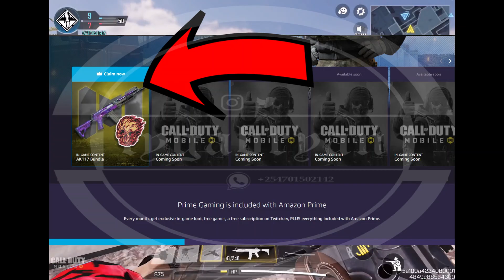*December 2021*COD Mobile New Redemption Redeem Codes|New 100% Working Today COD Mobile Redeem Codes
HOW TO UNLOCK NEW REWARDS AT REDEMPTION CENTER CODM AND HOW TO GET COD MOBILE REDEEM CODE  SEASON 11 FINAL SNOW.
BATTLE PASS/CRATES/LUCKYBOX
This CODM  Redeem Code is Limited to a number of redemptions.
Kindly follow all the Easy Steps in the Video to Claim the Redeem Code
Hurry and redeem before it reaches maximum number of redemptions.

Working Redeem Code for Call of Duty December 2021
New call of duty redeem codes
COD MOBILE New Free Active Today Redeem Codes
COD MOBILE redeem codes
COD MOBILE Redeem Codes 2021
Call of duty mobile redeem code 2021